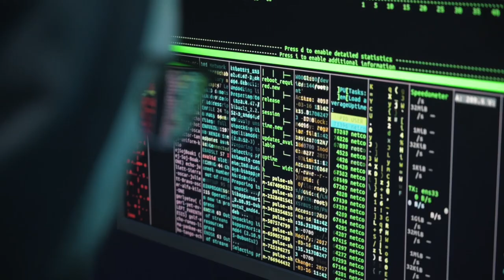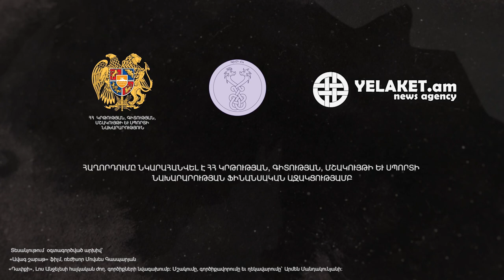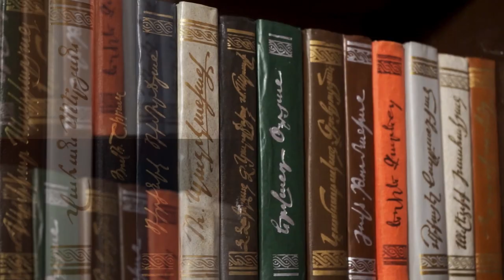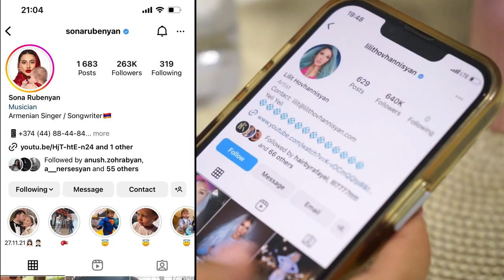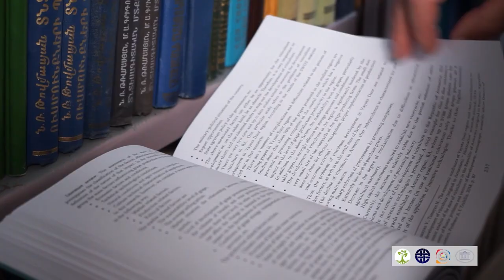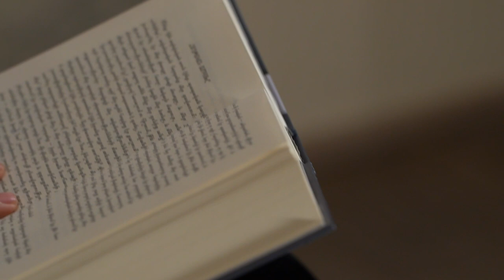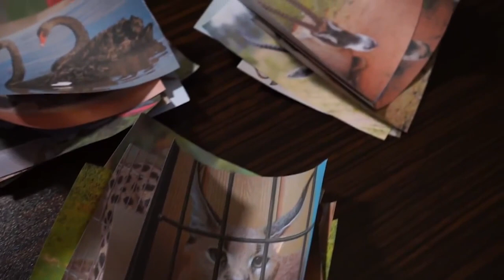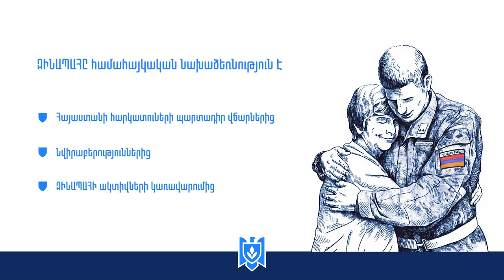Yelaket տեղեկատվական գործակալության վերջին երեք տարիների նախագծերը